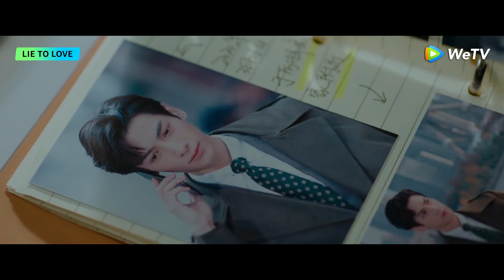Lie To Love | Clip EP19 | Xieyi rejected Li Zeliang's proposal for cohabitation! | WeTV | ENG SUB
[Synopsis] Su Xie Yi, the bright and bubbly heir to a conglomerate, meets Li Ze Liang, the sunny and carefree heir to a conglomerate. They are swept up in a passionate love affair and will spend the most memorable moments of their lives together. Are they supposed to be together or are they doomed to leave with so many entanglements? Su Xie Yi's life has been thrown into disarray, and her family has been ruined by an unforeseen turn of events. Li Ze Liang, her lover, appears to be the instigator based on the evidence. Su Xieyi claims to have amnesia in order to return to Li Ze Liang's arms and investigate the truth. She treads carefully in the perilous game of love, while Li Ze Liang reaches rock bottom. Su Xie Yi is surprised to hear that she has been unfairly blaming Li Ze Liang all along and works valiantly to repair their relationship as the truth gradually emerges. Can they sustain their hard-won romance now that they've reconnected after major changes?

[Starring] Leo Luo, Cheng Xiao, Ji Xiaobing, Tian Yitong, Gao Han

00:00 Enjoy More Contents on WeTV app
00:30 Download WeTV APP & Watch Full Episode